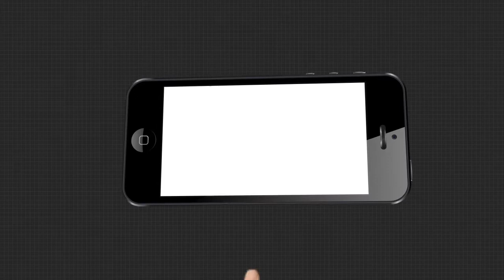କାଉନସିଲର୍ ହୋଇଗଲା ପ୍ରାର୍ଥୀ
ବାଲେଶ୍ୱର ଓ ତିର୍ତ୍ତୋଲ ଉପନିର୍ବାଚନ ପାଇଁ ବିଜେପି ପରେ ଆଜି ପ୍ରାର୍ଥୀ ଘୋଷଣା କରିଛି ବିଜେଡି । ଟିକେଟ ଲବି ଓ ନେତାଙ୍କ ଅନ୍ତକନ୍ଦଳ ଭିତରେ  ସବୁ ସସପେନସରେ ପୂର୍ଣଛେଦ ପକାଇ ବାଲେଶ୍ୱରରେ ନୂଆ ମୁହଁ ଉପରେ ଭରସା କରିଛନ୍ତି ବିଜେଡି ସୁପ୍ରିମୋ ...